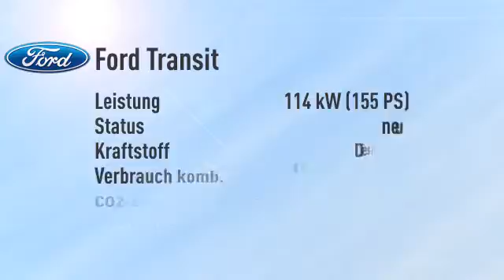Ford Transit Custom Kombi 300 L1H1 Trend-Klima vo/hi